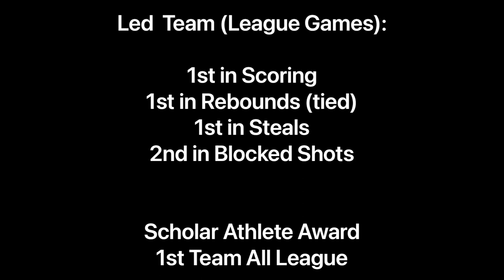Marcus Adams Don Lugo High School Basketball 2022-2023 Highlights